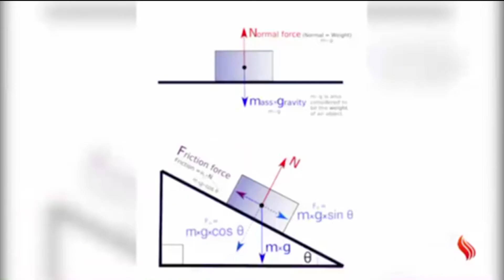The Hip Hop MD Live on Spectrum News 1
I had the pleasure of being featured on Spectrum News 1 educational segment speaking about my STEM outreach work with my Hip Hop Science platform.  It's an incredible honor being able to share my love for science, exploration, curiosity, and adventure for you all on this platform!

Follow HipHopScience !

Hip Hop Science's goal is to bridge the gap between music, entertainment, and science by introducing scientific elements into everyday pop culture; with a focus of encouraging minority and youth involvement in the S.T.E.M. fields.